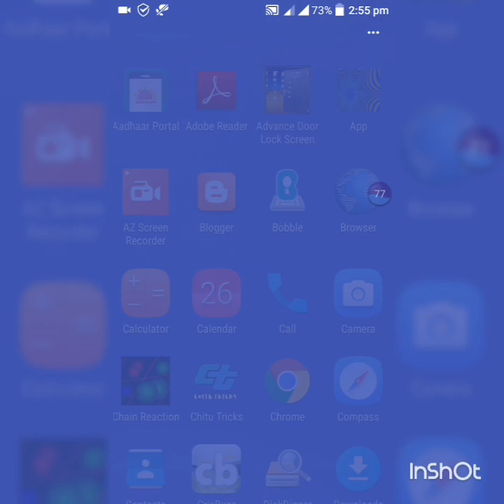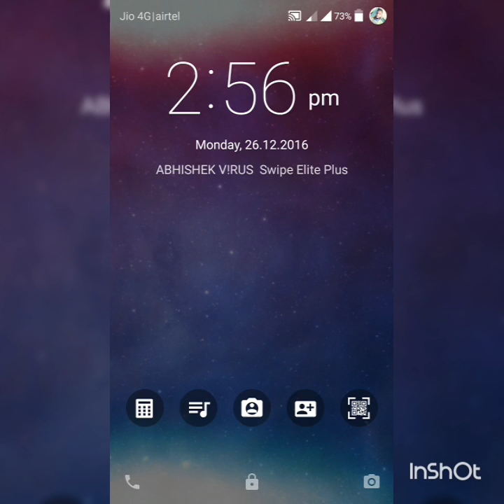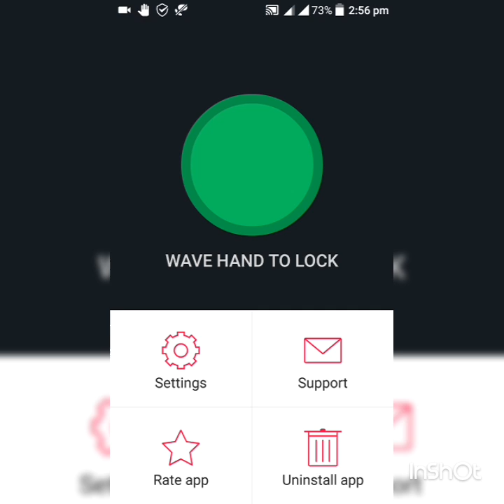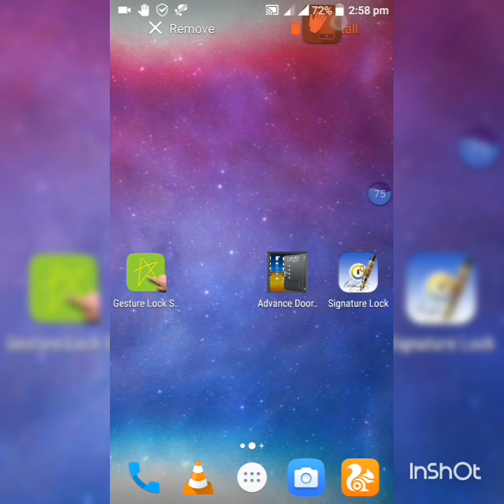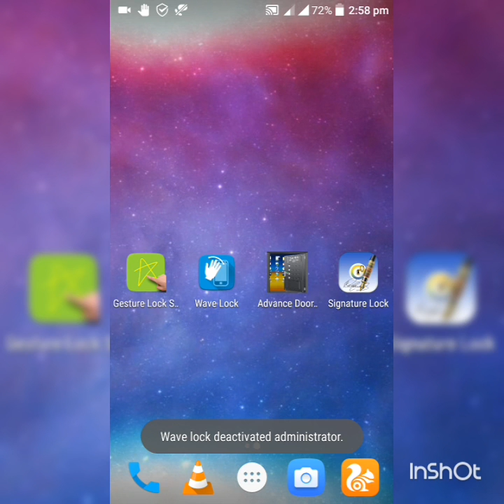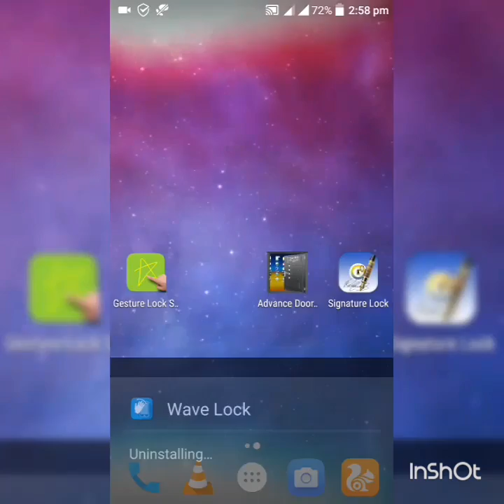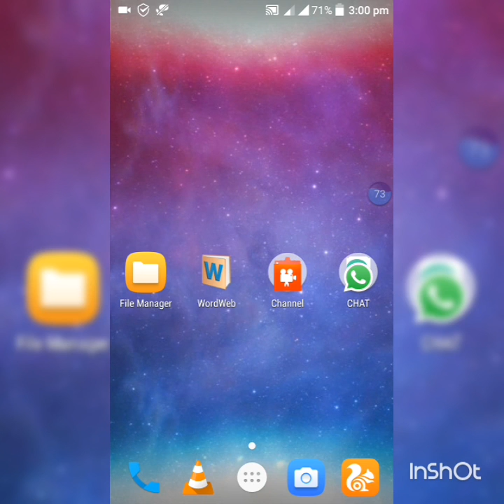Top 4 best screen lock apps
Download link of the apps-
1. Gesture lock

Tysm